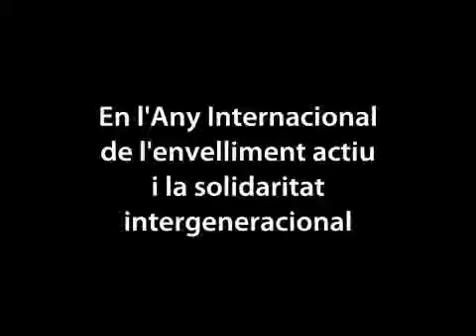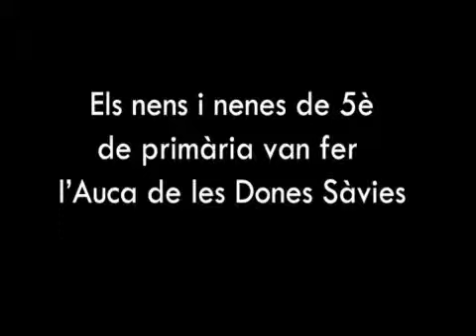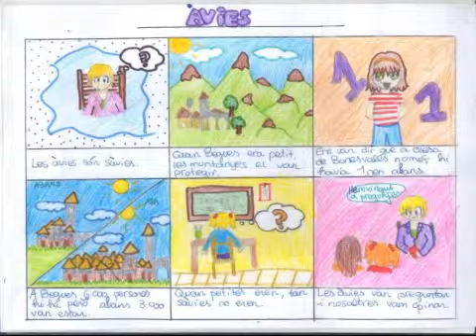El Consell de les Dones Sàvies de Begues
Explica la seva experiència amb infants i joves de Begues